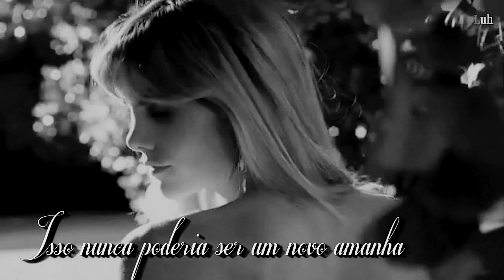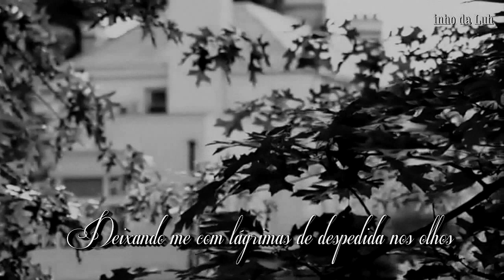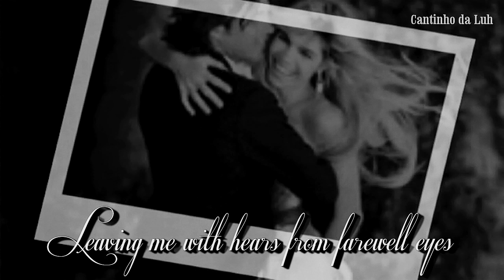TRILHA SONORA DE GUERRA DOS SEXOS - DANIEL BOAVENTURA- I LOVED YOU TRADUÇÃO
I LOVED YOU - DANIEL BOAVENTURA - TRILHA SONORA DE GUERRA DOS SEXOS
LETRA E TRADUÇÃO - Tema de Nenê e Semíramis